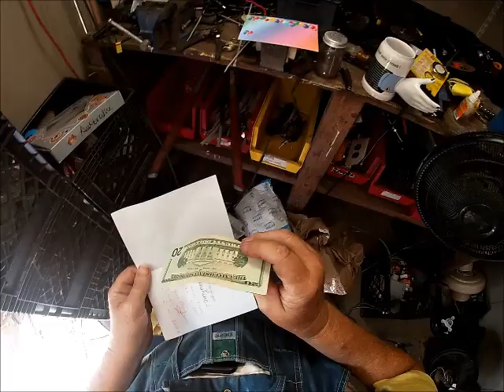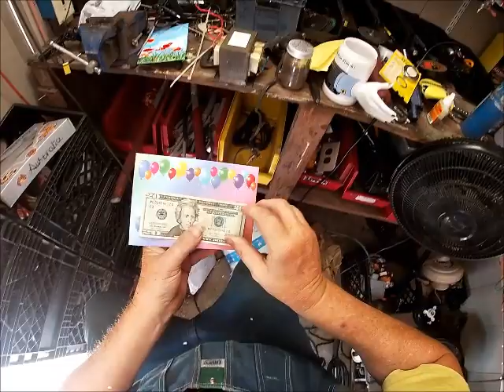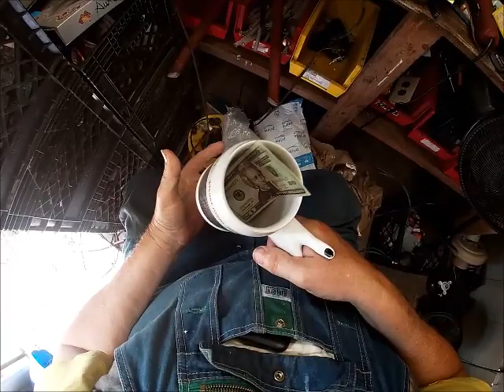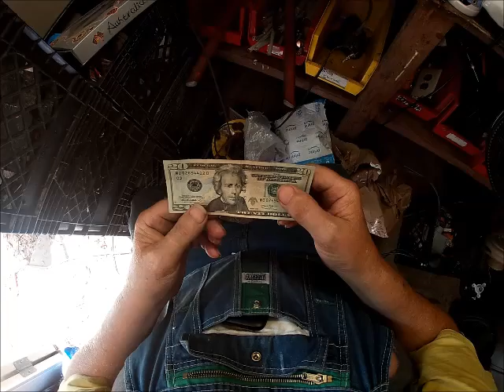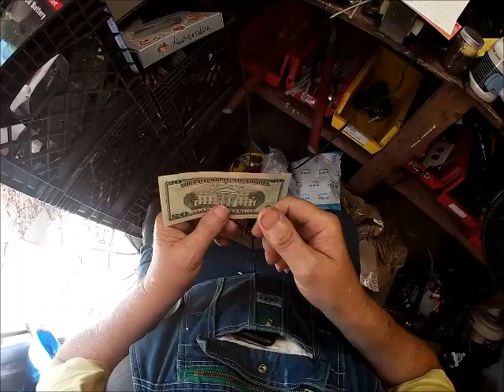When I Die My Baby Takes Over My Channel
My youngest Grandson informed me today that when I go (Die) he is going to take over my you tube channel. Says he will not be doing any trash picking much. I opened another subscriber gift today and It really got me laughing. This Subscriber also sent me my first jar of dirt for my USA dirt collection and a $20 bill for my new scooter fund. My fund total is now at $215.00